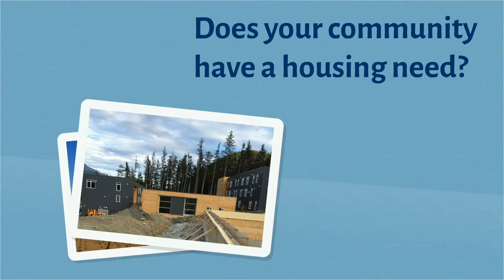GOAL Program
Alaska Housing Finance Corporation's GOAL program provides greater opportunity for affordable living.